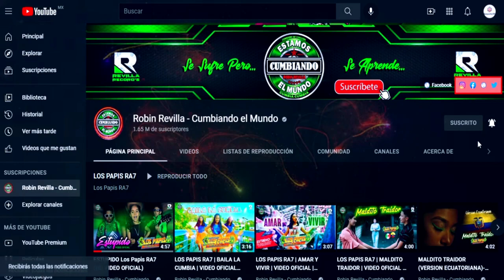QUIERO BAILAR CONTIGO *** LOS REVILLA VIP***